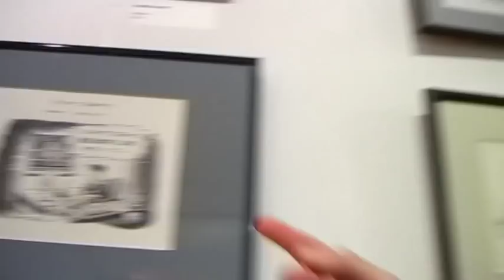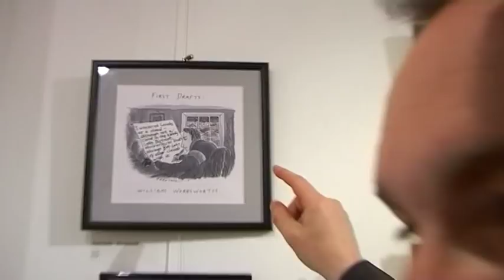Simon Pearsall - The Wilderness Years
Keith Wickham goes in search of a little-known but fairly well-respected cartoonist

Filmed by Hugh Kermode